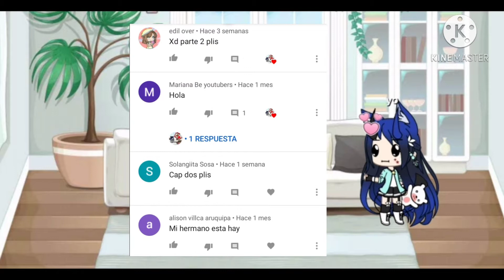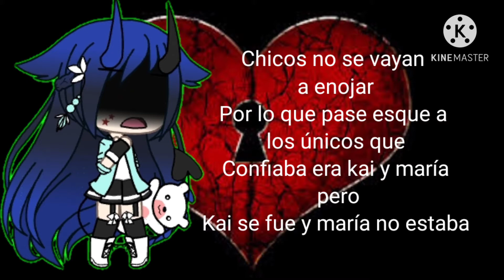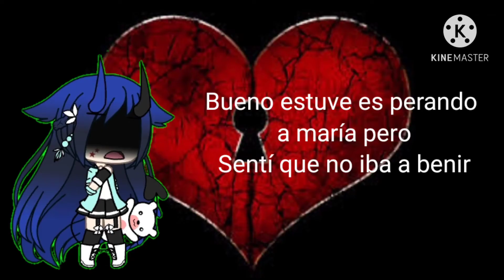Me voy de casa gacha life